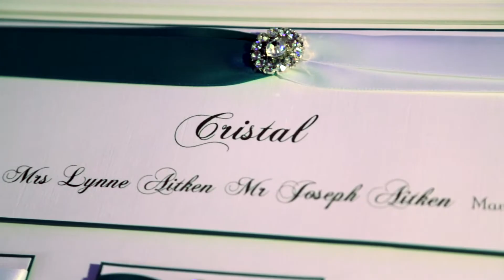The Vu wedding - Lynne & Joe